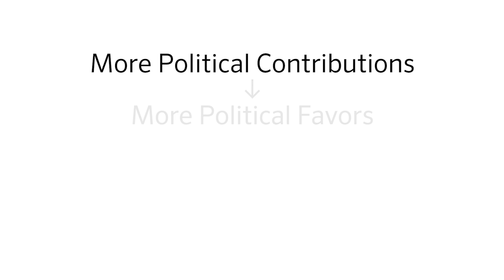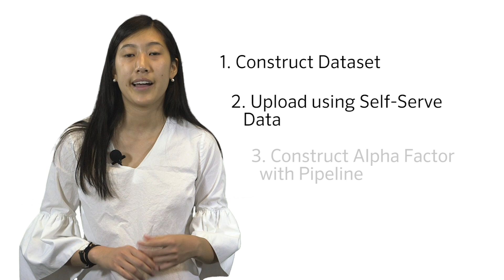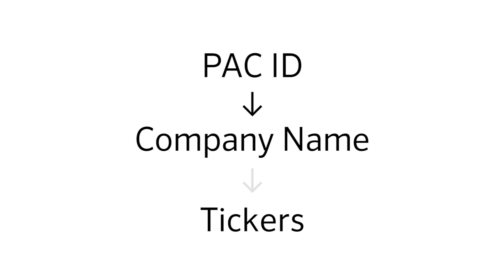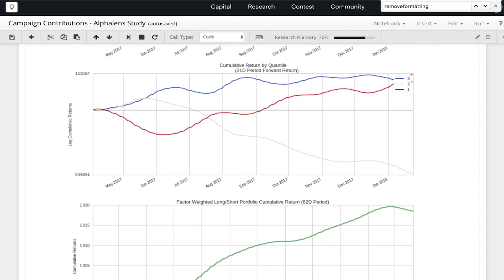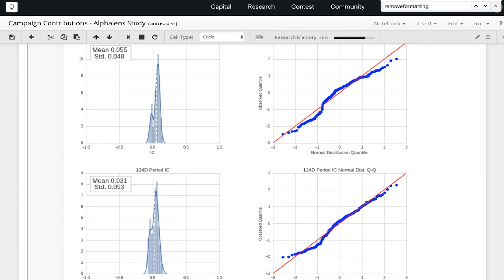Finding Alpha in Political Contributions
In our most recent video, “Finding Alpha in Political Contributions”, Quantopian’s Lucy Wu goes over how to construct an Alpha Factor using data about Political Contributions from publicly traded companies. In the video, Lucy explains the various steps in the process including data collection and cleaning, upload to the Quantopian Platform using Self-Serve Data, alpha factor creation with Pipeline, and results analysis with AlphaLens. She also covers common issues with building a custom dataset and provides some tips on getting around them.

Lucy delves deeper into the topics of the video in her full paper which you can find

You can find the other recent study that Lucy worked

Note: Datasets that are built-in to Quantopian use standard asset identifiers, like CUSIPs. However, in this project, companies were mapped to ticker symbols using the name of the company due to the limited amount of available data.

As always, if there are any topics you would like us to focus on for future videos, please send us a quick note at .